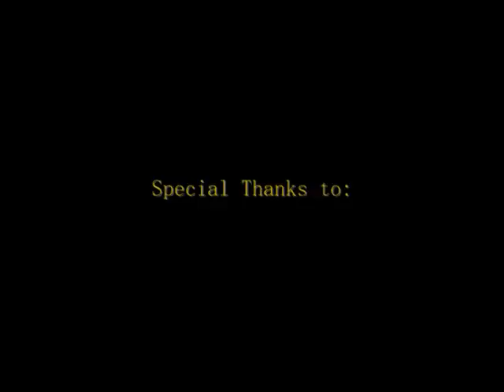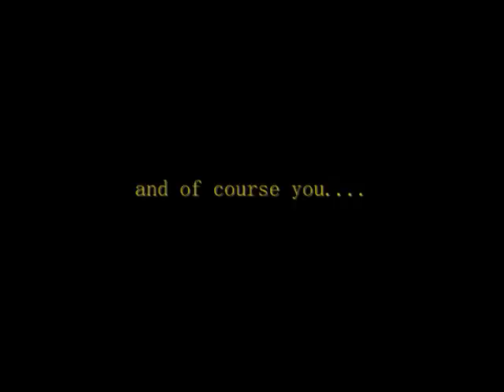Rebecca Dupas performs "Across Words" @ Across Words 2011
CityLit Project and The Love Movement brought together a diverse group of artists for a night of reading, poetry and music. The purpose of Across Words is to promote the importance of diversity in the arts as well as the importance of the written word. Please share these videos with the most unlikely people you know. Lets remove the walls of color, religion, sexuality and more that society has built up. Enjoy.